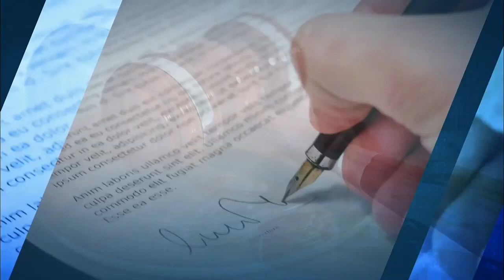Programa de Derecho dejará de ser anual | Noticias Caracol & Universidad Libre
El cambio en la periodicidad, que antes era de un año, ayuda a los jóvenes en cuanto a costos y su desarrollo profesional.